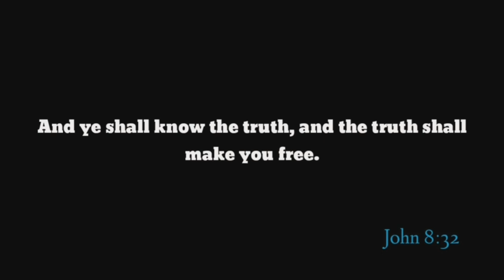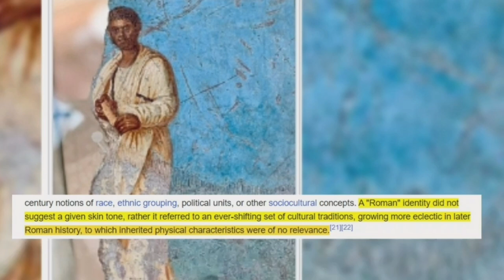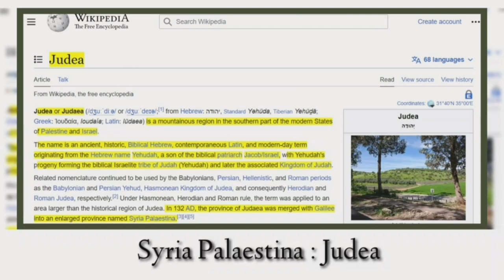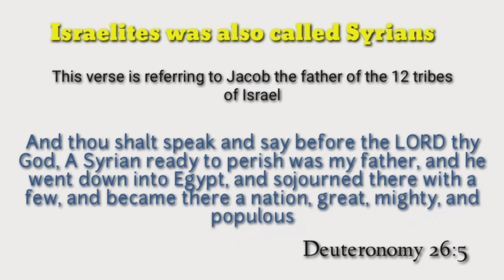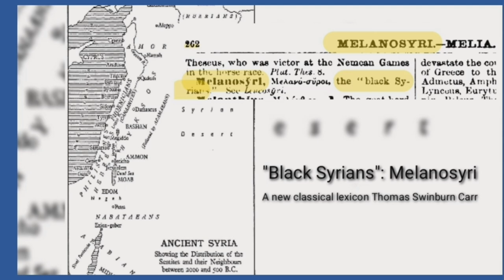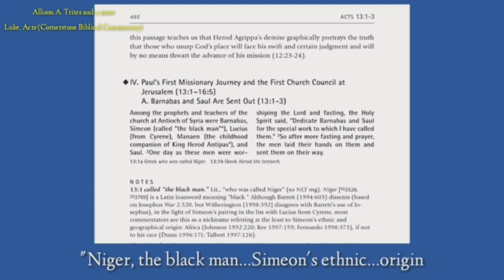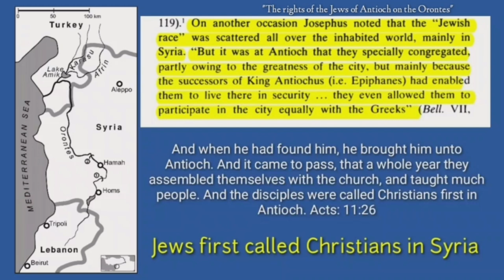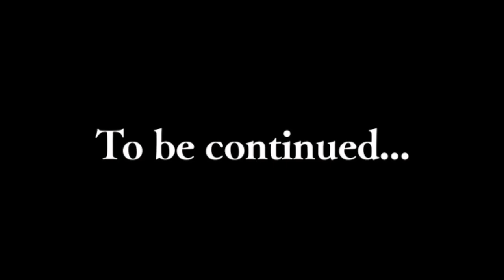Who Are The Judeo-Syrians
Judeo-Syrians, Biblical History, Israel, Syria, Black Syrians